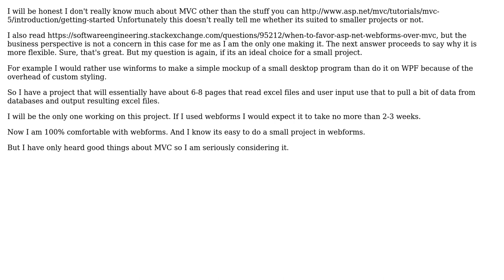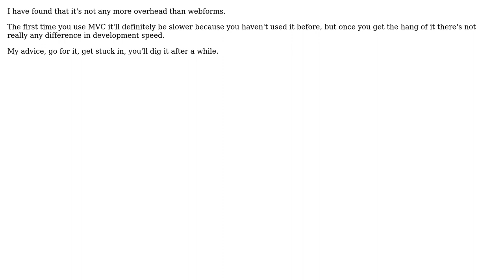Software Engineering: Is ASP.NET MVC too much overhead for smaller projects? (3 Solutions!!)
Software Engineering: Is ASP.NET MVC too much overhead for smaller projects?

With thanks & praise to God, and with thanks to the many people who have made this project possible! | Content (except music & images) licensed under CC BY-SA | Music | Images & others | With thanks to user Rocklan user MrLane user Ehsan Sajjad user Alexander Ryan Baggett and the Stack Exchange Network Trademarks are property of their respective owners. You are responsible for your own actions.